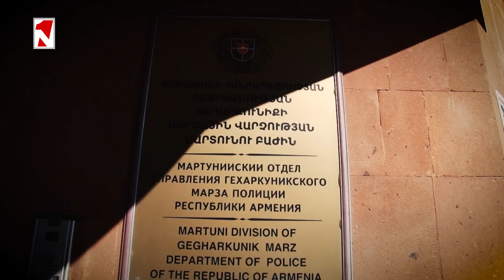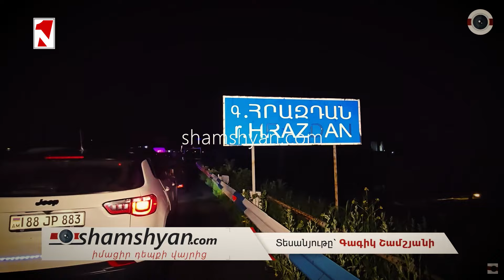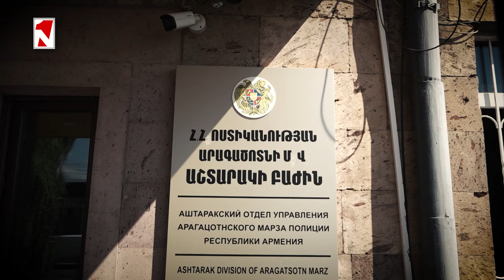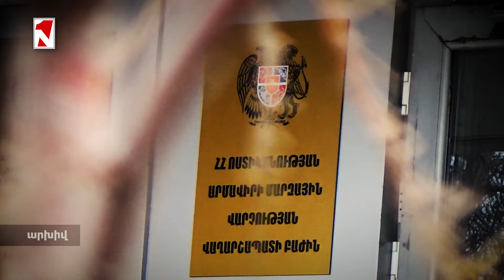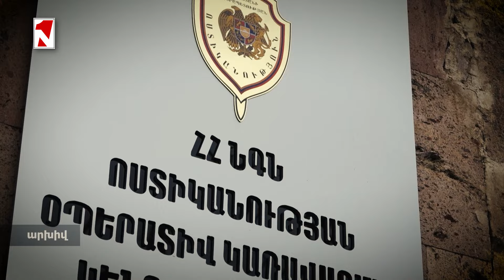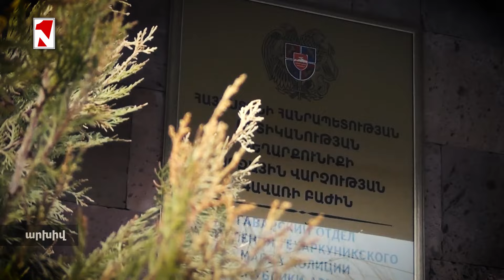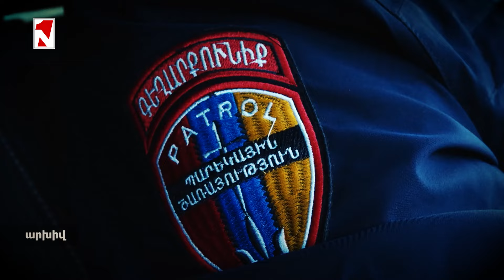Վահան Քերոբյանի մեղադրանքը փոփոխվել է